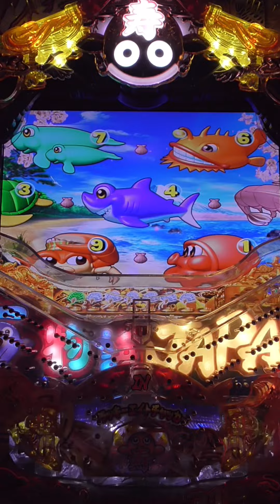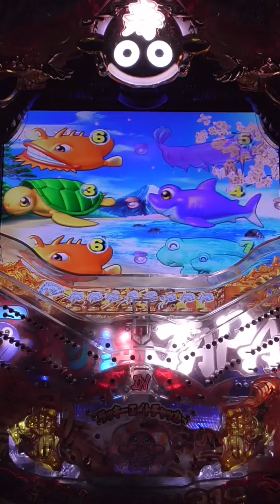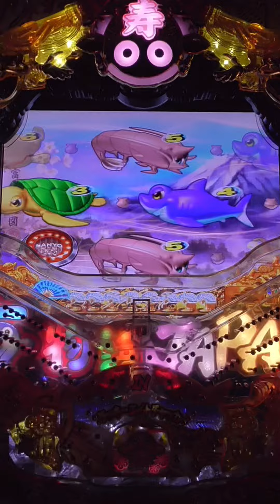【shortsまとめ】PACHINKO 2023年2月12日【最高にくだらないパチ動画でチャンネル登録者10000人！感謝】